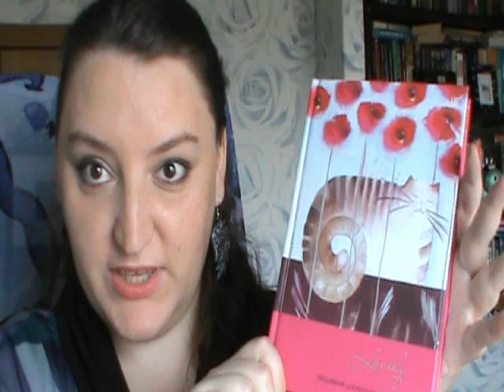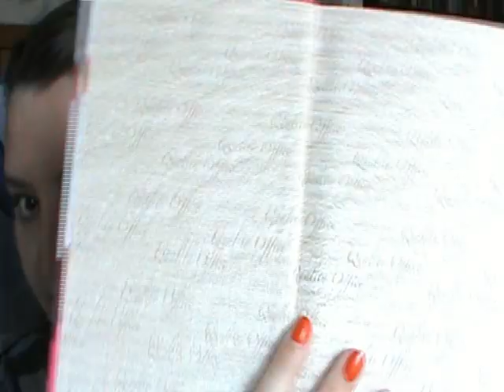Посылка от read.ru #6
Итак, открываю я коробочку и что же там вижу.